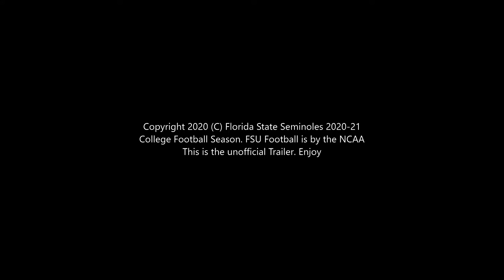FLORIDA STATE SEMINOLES 2020-21 FOOTBALL SEASON TRAILER!!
It's the complete unofficial Trailer for the 2020-21 Florida State Seminoles Football Season!